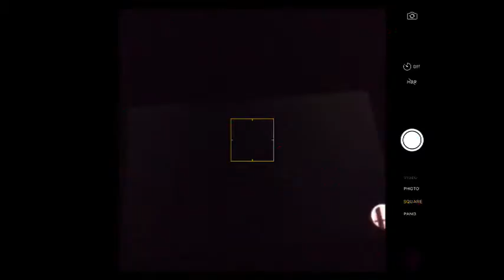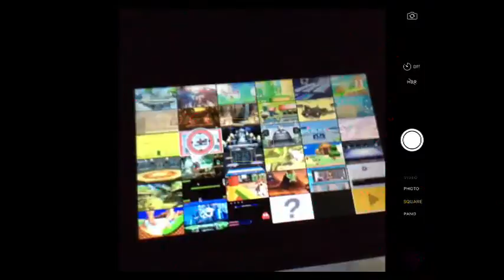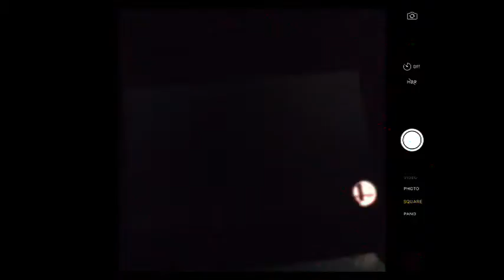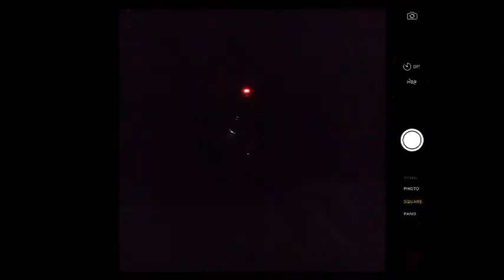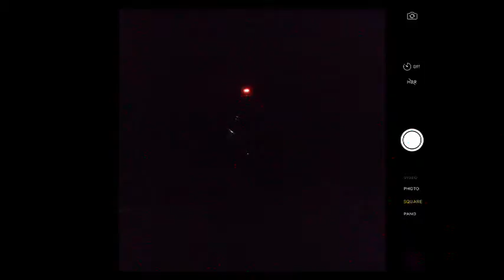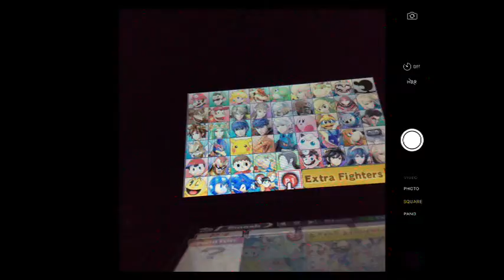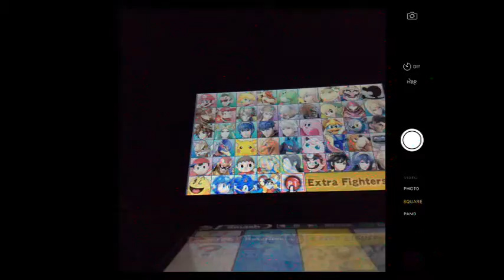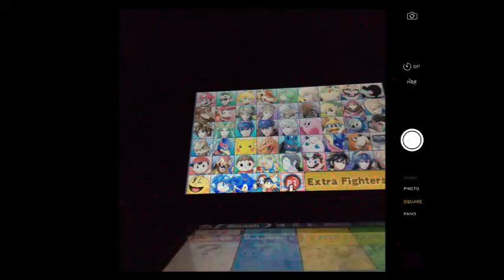3ds smash viewer battes (Part 8)